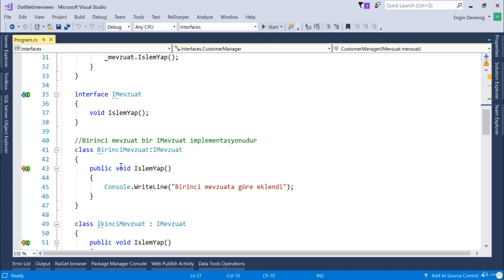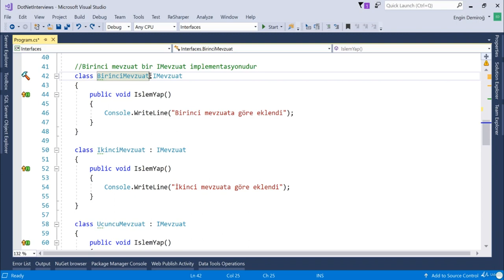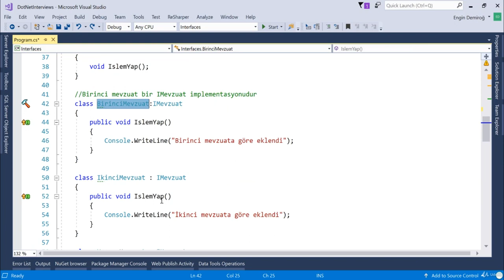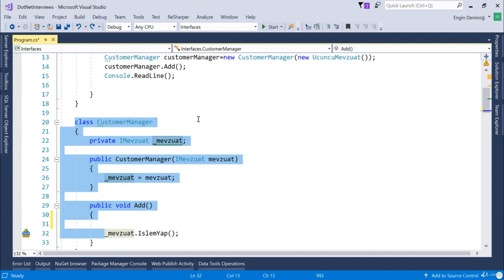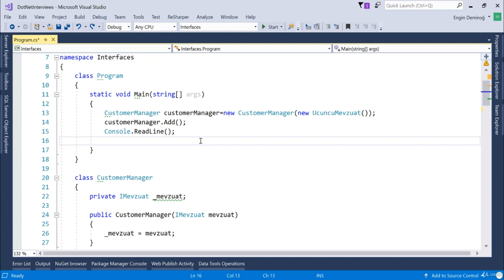Dependency Inversion Principle - C# ve .NET Mülakatlarından En Önde Geçme Teknikleri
C# ve .NET Mülakatlarından En Önde Geçme Teknikleri - Dependency Inversion Principle